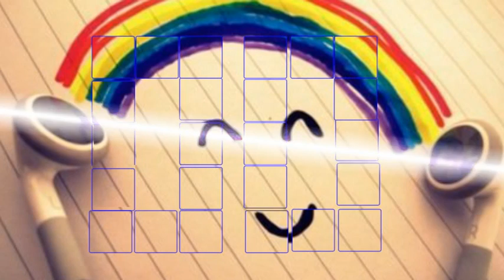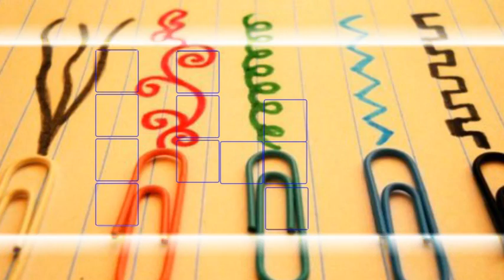Styles các con số - Free Styles Proshow Producer